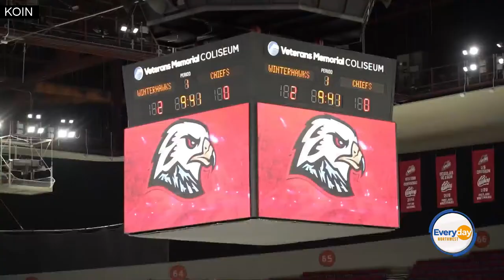Rosebuds talk Seattle Kraken rivalry match, Teddy Bear Toss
One of Portland’s biggest sporting events takes place Saturday as the Winterhawks play the Seattle Kraken at the Veterans Memorial Coliseum.